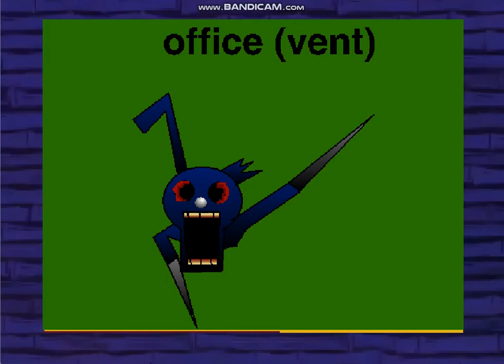spongebob creatied (by posted by gr8 the gg)